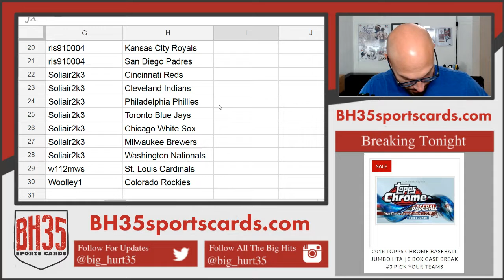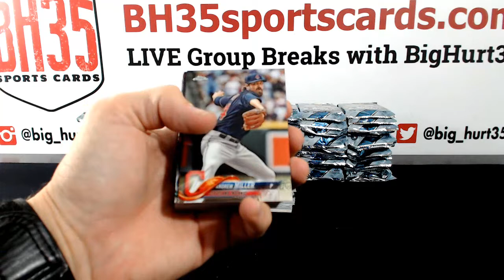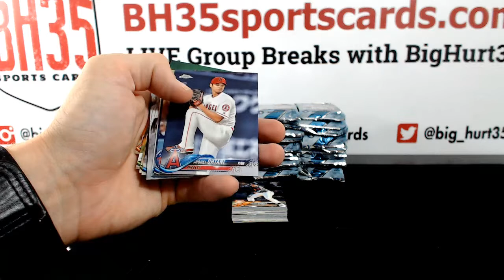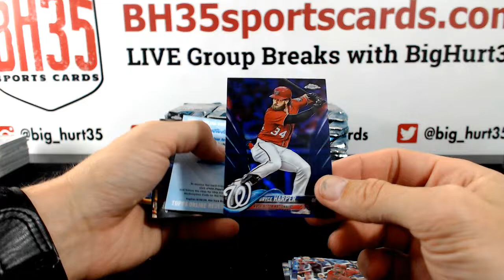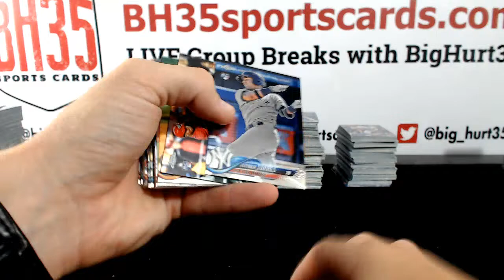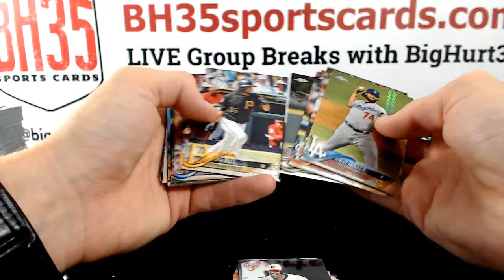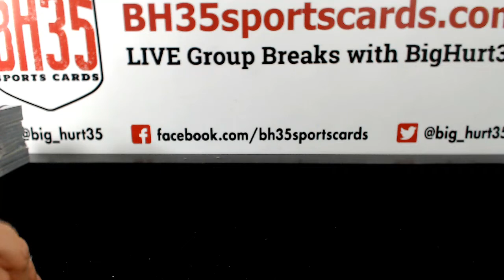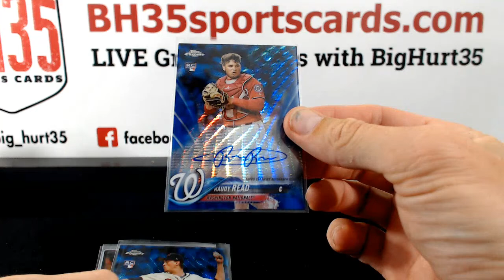2018 Topps Chrome Baseball Jumbo HTA | 8 Box Case Break #3 Pick Your Teams